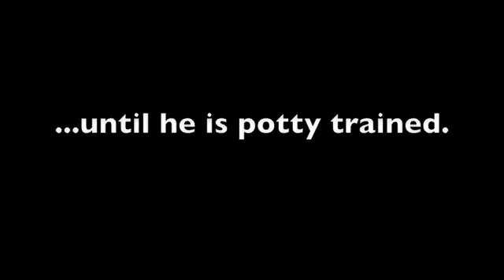SOCCER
Owen plays a little soccer at 14 months.